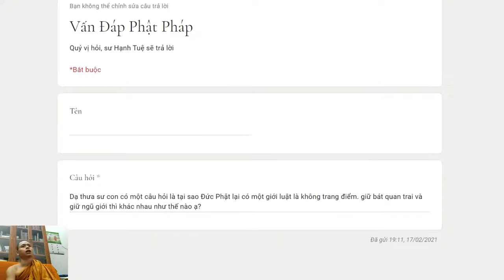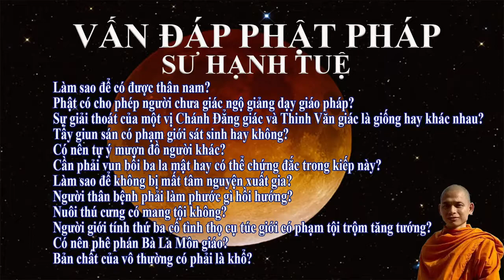247. Tại sao Đức Phật chế giới không trang điểm? Sự khác nhau giữa 8 giới và 5 giới là gì?